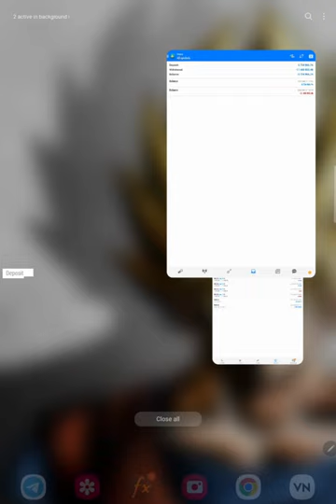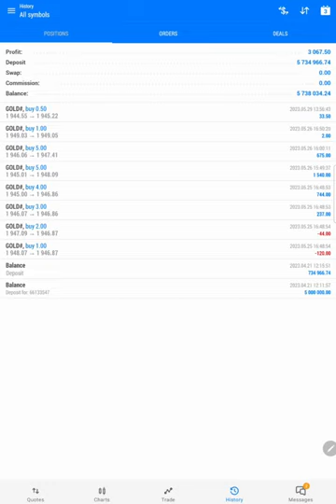Strategy 25.3 Only Gold Trading Strategy Account Changed From MT4 to MT5 Part 66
00:00 Introduction
00:10 Verify Previous Update
00:30 MT5 Trading History Portfolio
00:55 MT4 Trading History Portfolio